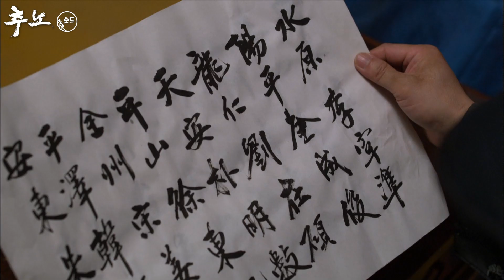[숏드] [추노 Ep.19] 철웅은 이경식의 명령을 거부하고 독단적으로 대길과 태하를 추적하기 시작한다!ㅣ KBS방송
역사조차 담지 못했던 쫓고 쫓기는 두 남자의 목숨을 건 추격전을 그린 작품

유튜브 서비스 시작 합니다 ♥